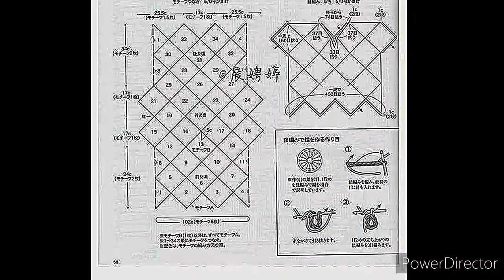BLUSA AZUL de granny a CROCHET con GRAFICOS GRATIS no 132